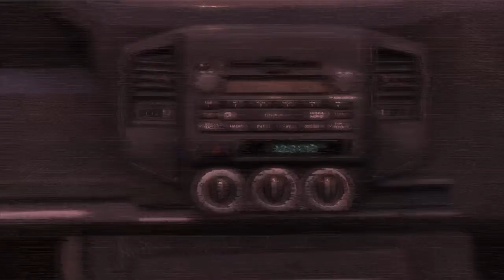Assassin's Creed® III Remastered-Sequence 1 Walkthrough